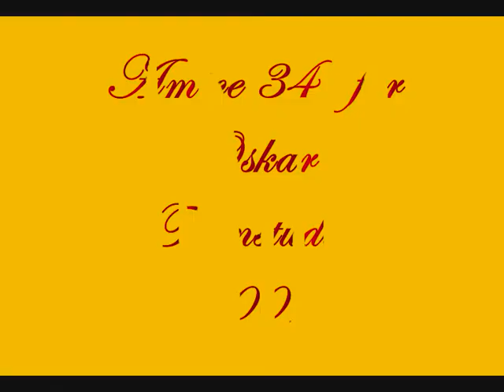Eisbären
traumhafte Bilder von Eisbären in freier Natur. wie lange wird es das noch geben ?